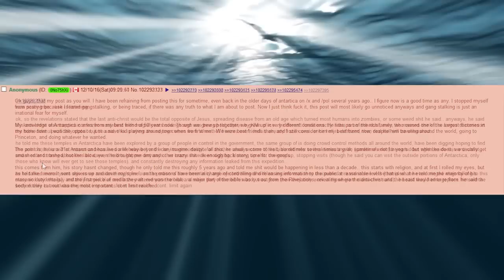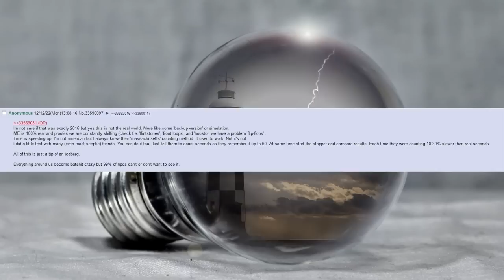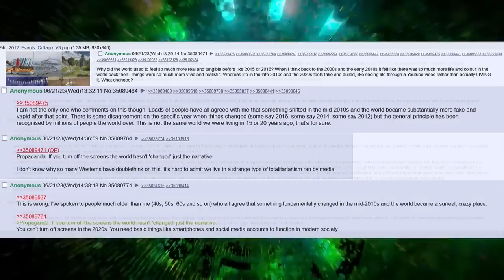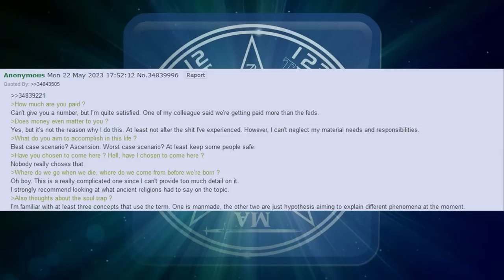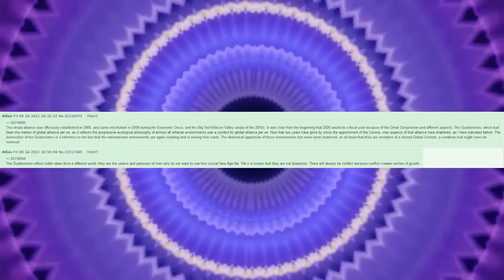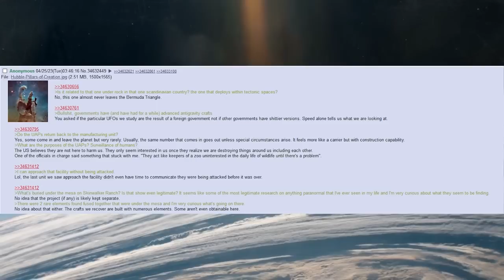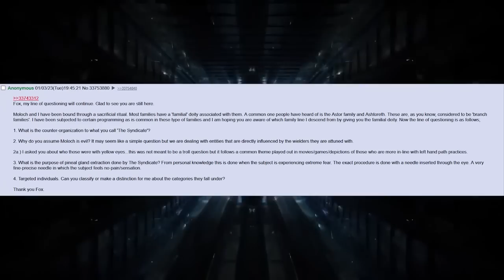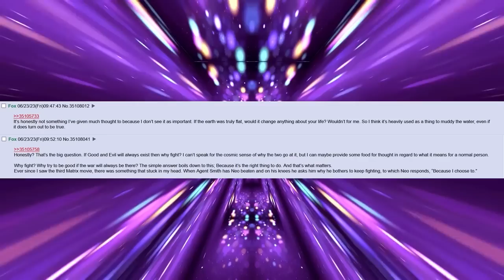25 Conspiracy Theories From 4chan | /x/ Greentext Comp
this took me half my life to render and upload gee willikers I hope you enjoy all this crazy shit in one video. smash like and subscribe and donate from you parents' credit card please and thank you (for legal and moral reasons this is a joke please do not use your parents' credit card building your credit score is a pain in the fucking ass dude I just had to start doing it recently)

TIMESTAMPS
Intro ► 0:00
Hidden Antarctica Temple ► 0:10
Shakespeare Conspiracy ► 15:55
Alien Implant Technology ► 38:30
Ancient War On Mars ► 57:16
2016 Timeline Divergence ► 1:10:16
Masonic Lodges ► 1:27:25
Shanghaied ► 1:56:49
Nicotine Conspiracy ► 2:16:05
Truth About D.U.M.Bs ► 2:32:50
Reality Doesn't Feel Real ► 2:49:15
Antarctica Striders ► 3:11:15
Is History Fake? ► 3:33:25
Occult Insider ► 3:59:02
Replaced Individuals ► 4:30:56
Ex-CIA Agent ► 5:02:05
Elite Insider ► 5:23:14
Antarctica Caves ► 5:50:50
Alien Disclosure ► 6:15:58
Behavioural Programming In Entertainment ► 6:34:18
Alien Insider ► 6:58:34
Government Insider ► 7:55:51